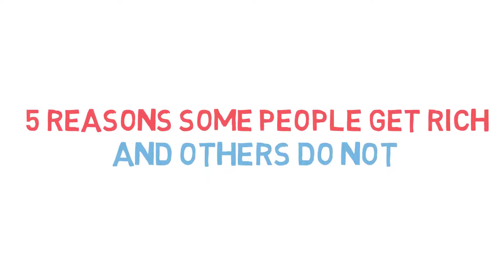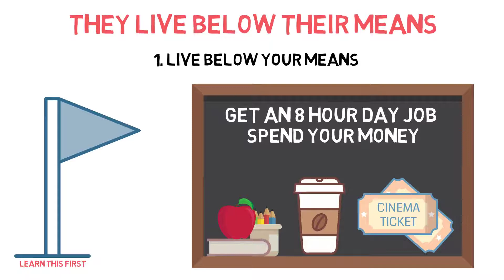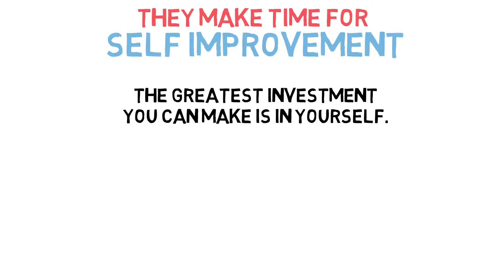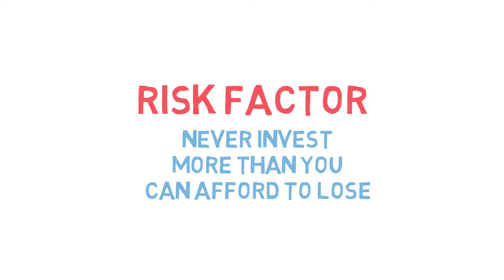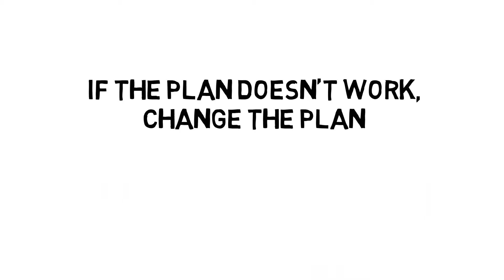5 Facts Some People Get Richer Than Others - Finance - Raw Value